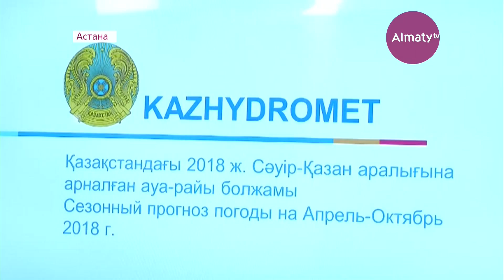Полгода плохая погода: прохладное и дождливое лето пообещали в Казахстане синоптики (19.03.18)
Прохладное и дождливое лето прогнозируют в Казахстане синоптики. За редким исключением, переменчивая погода установится на большей части страны. Зато апрель обещает быть солнечным - благодаря тёплым фронтам со Средней Азии. на севере столбик термометра поднимется до 23-х, а на юге - аж до 28-ми градусов.